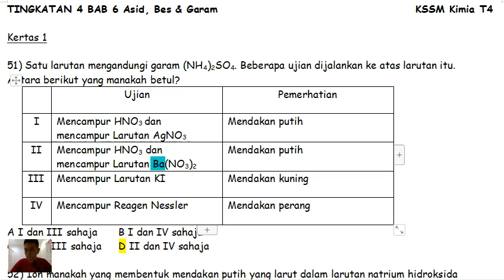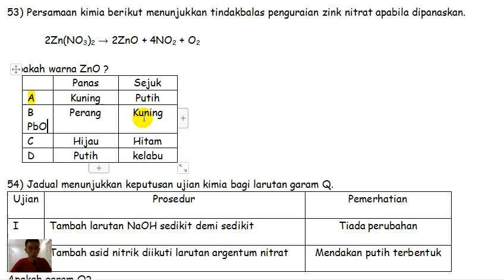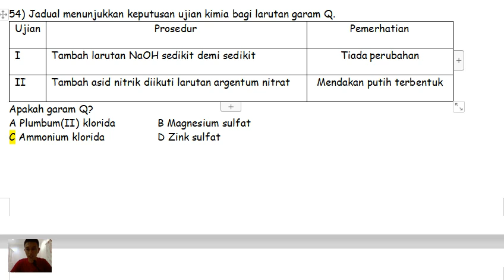T4B6 LAT K1 S51 - 55